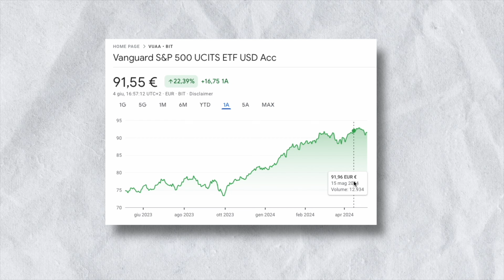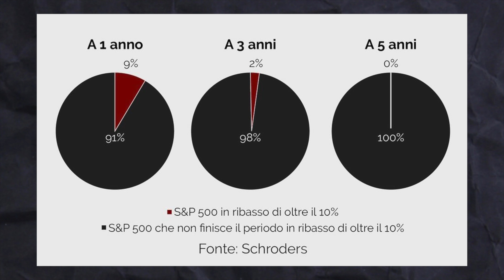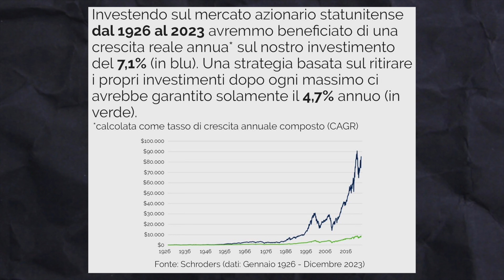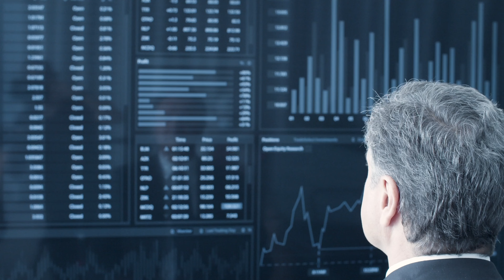Investire con il mercato ai massimi ha senso?